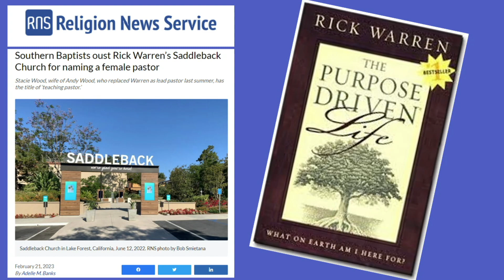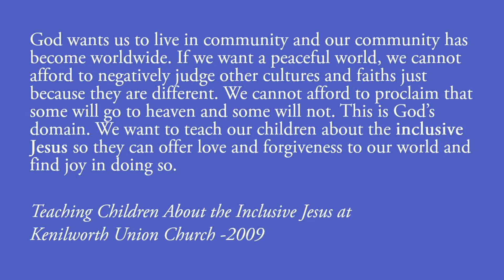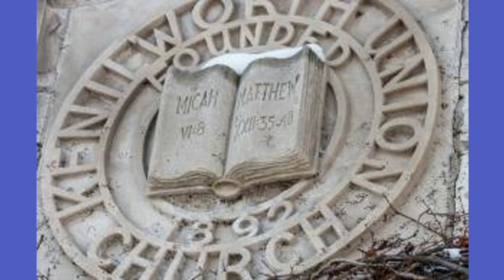The Unnamed, IX : The Quintuple Divorcee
Sermon by Christine Hides at Kenilworth Union Church on 03/12/23.